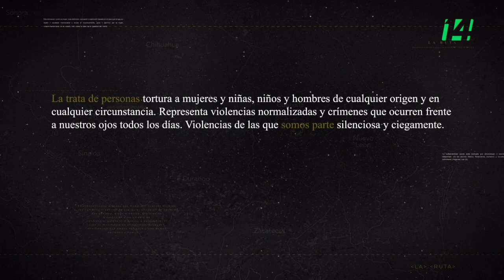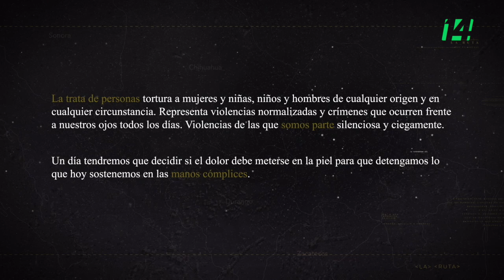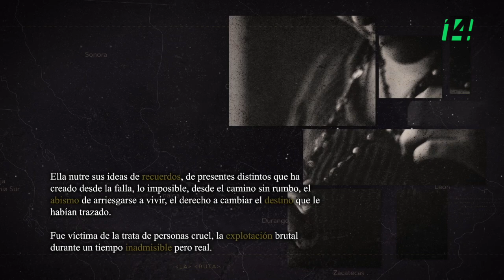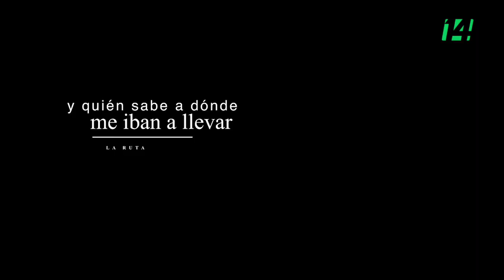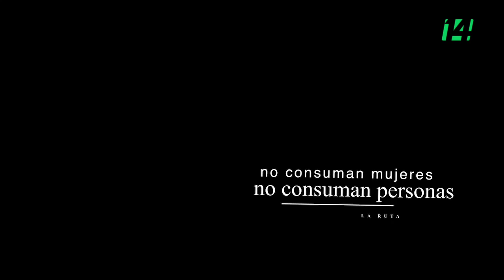La Ruta de la Trata | Me duele más a mí que a ti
"Dos mujeres de diferentes entornos y contextos, impulsadas por la vida y los sueños, son arrancadas de sus hogares y arrojadas a un túnel interminable de humillación, soledad y culpa. En medio del olor a alcohol, a rancio, a olvido, a despojo, a fluidos anónimos; bailan y beben, caminan en un montaje de luces, música y mesas. Mujeres usadas para la diversión, el placer y el disfrute de otros. Cuando parece que ya todo está escrito, encuentran rutas para salir del infierno invisible en el que viven, fingiendo una sonrisa que oculta el dolor y la desesperanza.
Dos mujeres valiosas que deciden tomar en sus manos las riendas de su vida, para despojarse de la culpa, los insultos, las mentiras y escapar de las rutas de la trata con fines de explotación sexual."